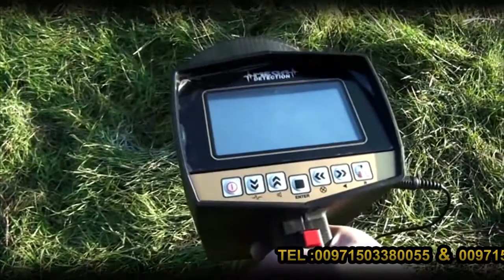أجهزة كشف الذهب 2020 | جهاز ميجا سكان برو المطور - مجموعة جولدن ديتيكتور العالمية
مجموعة جولدن ديتكتور العالمية  - ابوظبي الامارات ( الوكيل الحصري في الشرق الأوسط )
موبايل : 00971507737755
متخصصون في تجارة اجهزة كشف الذهب والمعادن... لسنا الوحيدون ولكننا المميزون والأفضل دائما من خلال خدماتنا المميزه وانفرادنا بأفضل واحدث المنتجات على مستوى العالم .
وكلاء حصريين لأكبر المصانع والشركات الألمانية والأمريكية والعالمية  نوفر قسم متخصص لتوعية العميل عن الاجهزة المقلده المنتشره ونعمل على محاربتها وتوضيح اماكن بيعها.
العنوان : الامارات العربيه المتحده - ابو ظبي - منطقة النادي السياحي -شارع 9 - مقابل ابو ظبي مول  - بناية شليلة . الطابق السابع - معرض المبيعات 704
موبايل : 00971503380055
تفاصيل الجهاز :
جهاز الكشف عن الذهب والمعادن والكنوز والكهوف واللدفائن النفيسة ميجا سكان برو  , التكنولوجيا الأفضل في عالم التنقيب والاستكشاف جهاز العصر الذهبي في الكشف عن كنوز الارض والذهب الخام والمصنوع والكهوف والأنفاق بانتاج مصنع ميغا لوكيتورز الألمانية الاصدار الجديد لعام 2018 النظام التكنولوجي الحديث والمميز تم تصنيف الجهاز في المراكز الاولى عالميا من جميع الهيئات الالمانية والعالمية للاستكشاف والتنقيب , لانفراد الجهاز بثلاث انظمه مدمجه في نظام واحد بدقة استكشاف 100 % مؤكده دون اي نسبة خطأ
يصل الجهاز الى مسافة امامية 2000 متر والى عمق 40 تحت الارض

يعمل الجهاز على 3 أنظمة بحث متطورة

النظام الأول : النظام الاستشعاري بعيد المدى

النظام الثاني : نظام البحث عن الحقول الأيونية

مع تحيات ادارة ومهندسين مجموعة شركات جولدن ديتكتور العالمية نحن نسعى لتقديم الأفضل بين ايديكم لانكم الأفضل لدينا